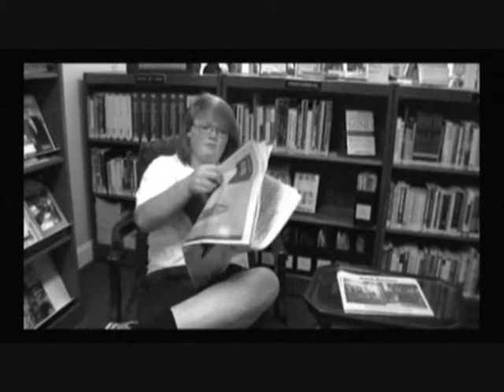Old Film Scary Library Girl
A Videography club exercise.  We edited the same short clip in a number of very different ways. This is one...